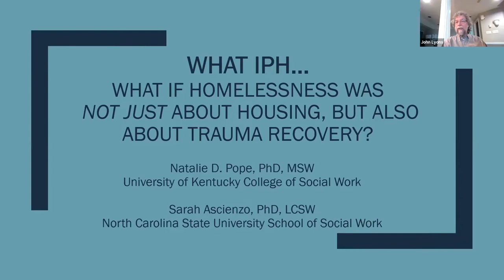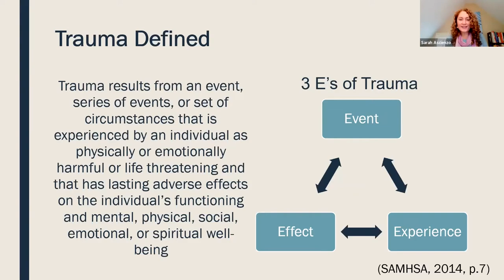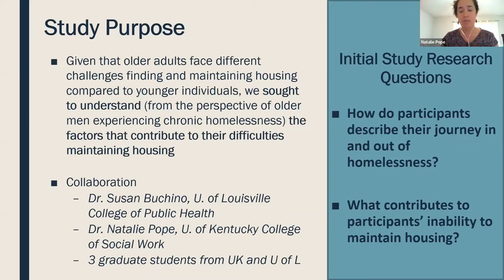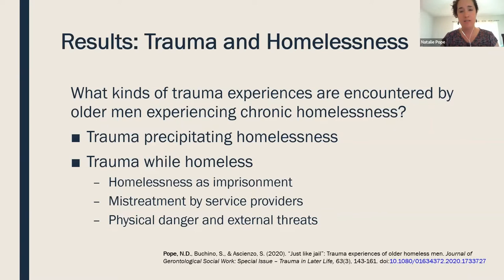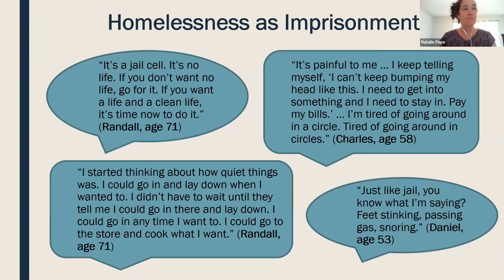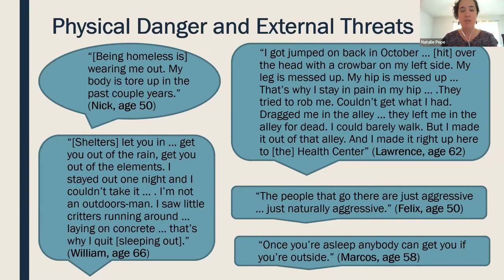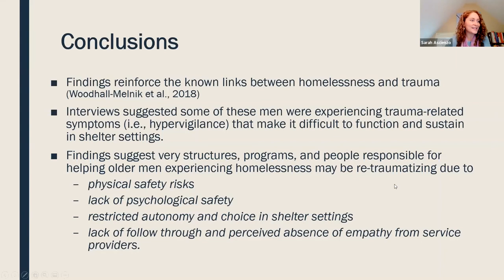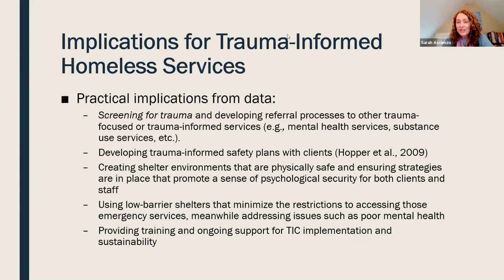What if homelessness was also about trauma recovery? | Full Seminar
What if homelessness was not just about housing, but also about trauma recovery?

Dr. Sarah Ascienzo and Dr. Natalie Pope discuss their innovative research surrounding homelessness for the What IPH Seminar series. They will discuss the participants' challenges they encountered when trying to free themselves from reoccurring homelessness. This topic could not be discussed without talking about their trauma.

Participants spoke of trauma in early life, perhaps precipitating homelessness, as well as traumatic experiences while homeless. The 2 speakers discuss these findings in detail, and also connect study findings to the need for trauma-informed care and supportive services that are sensitive to the urgency of homelessness as it is experienced by men in late life.

Dr. Sarah Ascienzo is an Assistant Professor in the School of Social Work at North Carolina State University. Dr. Ascienzo has over 15 years of clinical practice experience with children and families adversely affected by psychological trauma. Dr. Natalie Pope is an Associate Professor and Ph.D. Program Director at the University of Kentucky College of Social Work. Dr. Pope recently received the 2021 Rose Dobrof Award for her and her co-authors (Dr. Susan Buchino and Dr. Sarah Ascienzo) work on this topic.